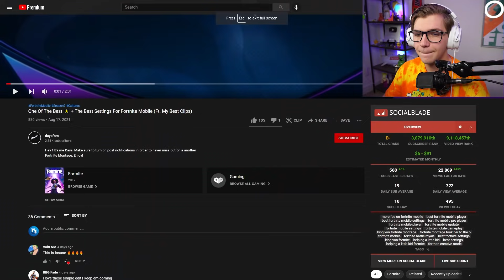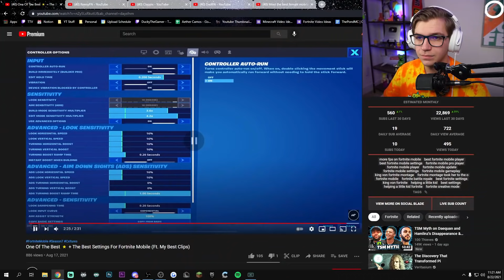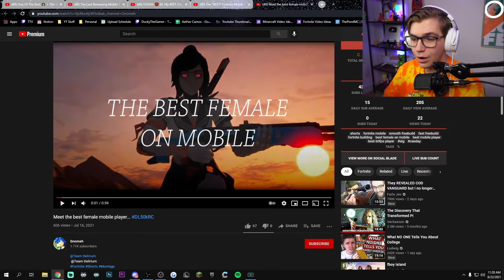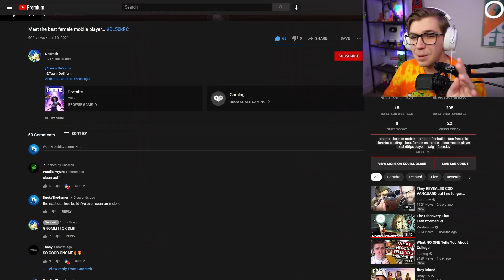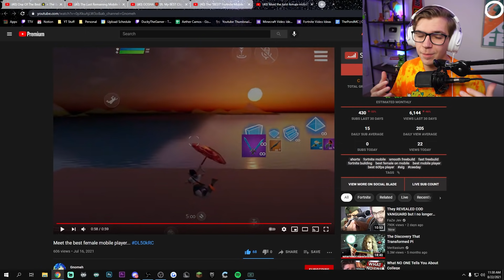Fortnite Mobile Has Been Banned For 1 YEAR...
Checkout everyone I reacted to!